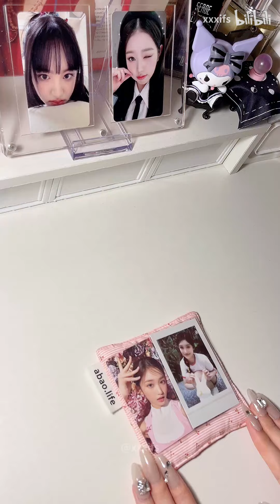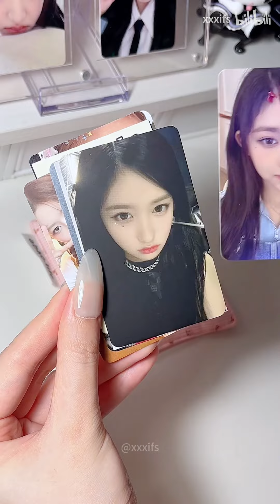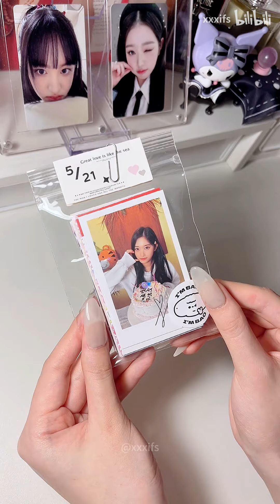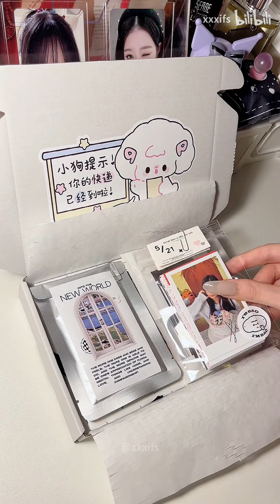vlog丨沉浸式打包小卡丨白噪音丨助眠向丨好久不见的打包ww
五代博爱
沉浸式打包小卡
本命朴成训